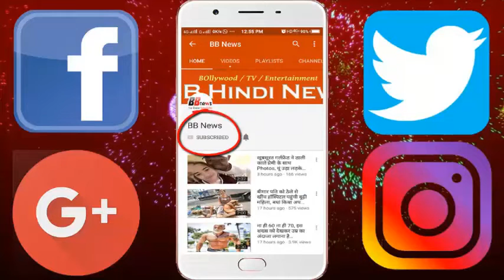Bobby Deol ने 23 साल के करियर में दीं सिर्फ 3 हिट, फिर भी हैं करोडो की संपत्ति के मालिक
After sitting for nearly 4 years, Bobby Deol has again taken the reins of his career. Now he does not want to leave it. Bobby is currently shooting his upcoming movie 'Housefull 4'. Bobby has made a strong comeback from Salman Khan's 'Race 3'. The film is floppy but Bobby's work was liked.
With this, Bobby Deol has two more big films besides 'Housefull 4'. There is a 'Yamla Pagla Deewana again' and Salman Khan's 'India' is second. Bobby will be the main role in 'India' too. Bobby is now paying a lot of attention to his physique after returning to the movies.
Bobby Deol recently said in an interview that if he paid attention to his physicality at the age of 20, he would have had the best body in Bollywood actors today. Bobby started his film career at the age of 26, with the film 'Barasat'.
In this film Bobby worked with Twinkle Khanna. Bobby received the Filmfare Best Debutu Award for the film. It has been 23 years since Bobby started his career. In these 23 years, there were 3 movies of Bobby who was Blockbuster.
The first is 'secret'. This film came in 1997. Bobby worked with Kajol and Manisha Koirala in the film. Then came the 1998 'Soldier'. Bobby gave Dharmendra's reminiscent of this film. Preity Zinta had debuted with Bobby in the movie.
After this, Bobby worked in nearly 7 films for 5 years but all of them were flops. Then in 2002, Bobby's film, 'Humraj', did a good job at the box office. Apart from Bobby in the film, Ameesha Patel and Akshaye Khanna also had a great acting.
Since 2002, Bobby has not yet received any hit film. Between them, they got close to getting work. But it is not that Bobby's films did not go because he became poor. Bobby still owns assets worth nearly 205 million. Bobby has 3 luxury cars, which cost around 5 million rupees.
Apart from Bobby films, they also run a high class restaurant. Bobby has two Chinese restaurants in Mumbai, whose infrastructure is awesome. Some of Bobby's restaurants name is 'Someplace Else'. Which has been running since 2006. Apart from this, the name of the second restaurant is 'Suhana'.

BB NEWS!!